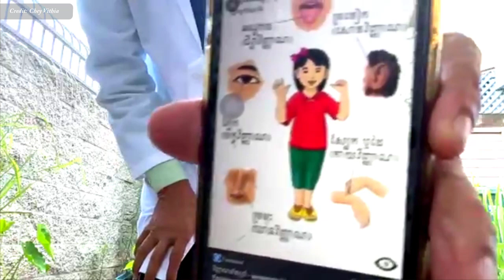វិញ្ញាណទាំង៥ របស់យើង ចេះថែរក្សាឲ្យបានល្អ ចេះឆ្នៃប្រឌិត , Five Senses Dr.​ Chey Vithia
In this video we want to show you about វិញ្ញាណទាំង៥ របស់យើង ចេះថែរក្សាឲ្យបានល្អ ចេះឆ្នៃប្រឌិត, Five Senses Dr.​ Chey Vithia , SUCCESS REVEAL

Take care our 5 sense ថែរក្សារវិញ្ញាណទាំង៥យើងឲ្យបានល្អ ចេះឆ្នៃប្រឌិត
បកស្រាយដោយ:

✮✮✮✮✮ Enjoy!

✡ ABOUT US ✡
.: Why We create SUCCESS REVEAL channel :.
1. To inspire, Motivate, create new entrepreneur
2. Share Business knowledge, Entrepreneurship, Success
3. Free Business Education Online